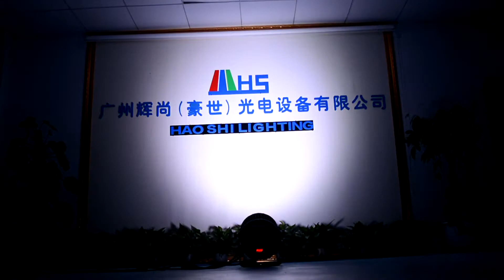Waterproof,outdoor with zoom 18*12W 4in1 RGBW Led par light.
High brightness leds also can make 5in1,6in1